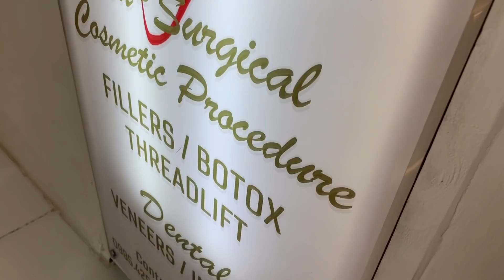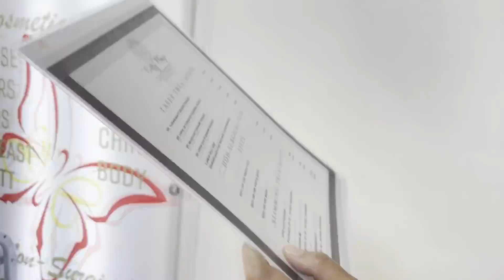SANA PROUD KAYO SA AKIN 😬 | ERIN DIAZ